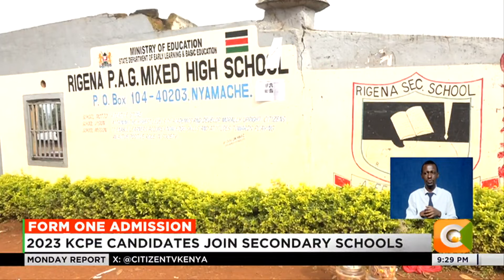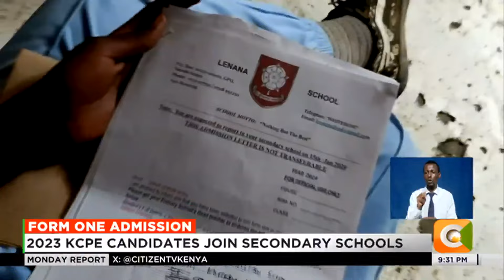2023 KCPE candidates join secondary schools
Form one admission for the last cohort of pupils to sit for KCPE in 2023,   kicked off on Monday countrywide, an exercise that will see over 1.4 million learners admitted to secondary schools. Long queues were witnessed during the first day but even as the form one admission rush continues, thousands of children from underprivileged families risk missing out on their form one places due to lack of school fees.